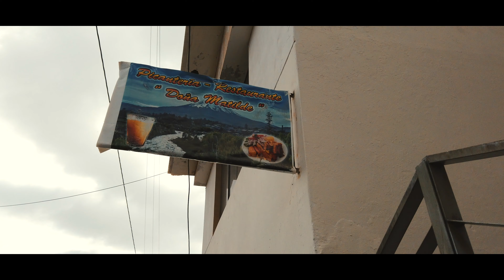EL BATÁN MÁS GRANDE DE AREQUIPA | Mollebaya 4K | Josemaria Yalan Vlogs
Hola gente, este es mi primer Vlog, grabado con el OsmoPocket en 4K. Me fui a Mollebaya en Arequipa
Conocí el Batán más grande de todo Arequipa y a uno de los últimos Lonccos en la ciudad!

Click a la campanilla para no perderte los increíbles lugares que aún tengo por mostrarte.

¡Entérate más sobre los siguientes videos y lo que hago cada día!

Cámara Principal ▶ Osmo Pocket